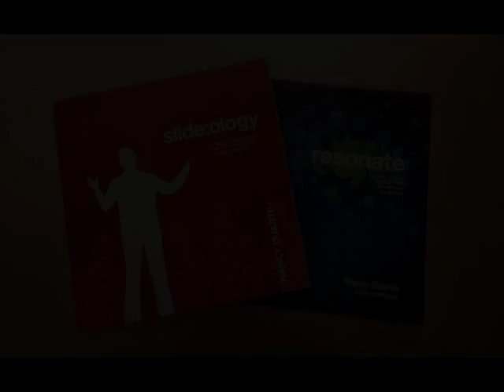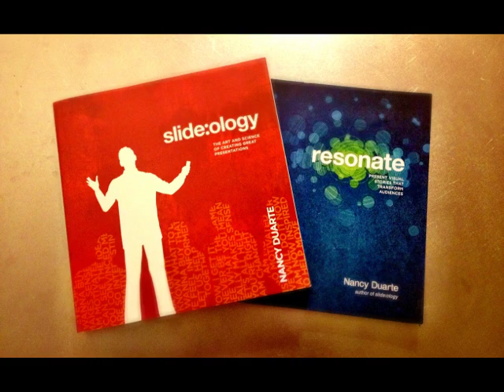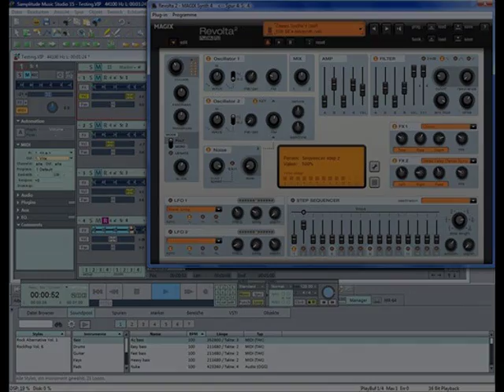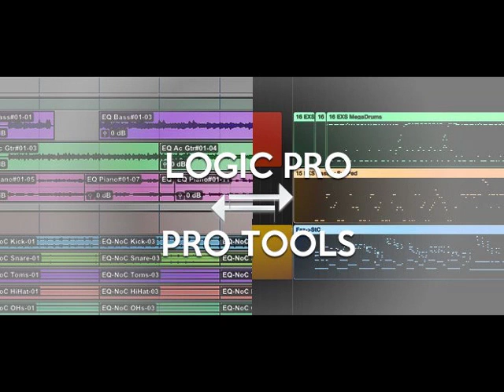Sean Thomas Brand Yourself Presentation final